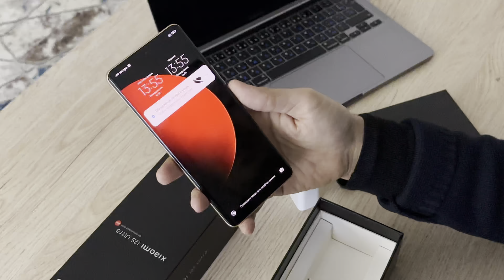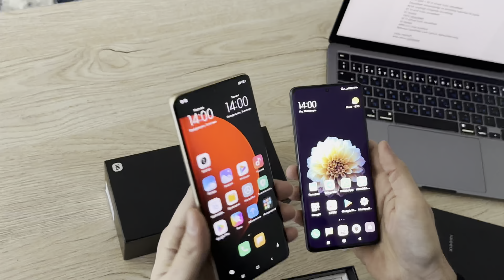Xiaomi 12s Ultra haqida Dunyodagi eng kata kamera Распаковка XIAOMI 12S ULTRA Обзор Xiaomi 12S Ultra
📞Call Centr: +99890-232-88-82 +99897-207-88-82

House Mobile — Halollik Foydadan Ustun
Bizda barcha maxsulotlar sifati narxi uchun kafolat beramiz. Samsung Redmi Apple qurilmalarini eng ishonchlik narxda harid qilishiz mumkin. Murojat uchun👇🏻
Telefon narxlari. redmi narxlari. samsung narxlari. iphone narxlari

📍Manzil: Farg'ona viloyati, Marg'ilon shahar, B.Marg'iloniy ko'chasi 103 va 168 do'kon
📍Mo'ljal: 1-Do'kon Honaqa masjid ro'parasida, 2-Do'kon Honaqa masjiddan o'tgandan kegin, 4 etajli bino.